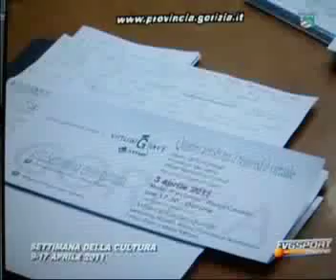virtualGart.mp4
Presentazione di virtualGart 2011 alla conferenza stampa tenutasi in Procincia di Gorizia.

A preso il via "virtualGart -- Quattro artisti tra il reale ed il virtuale".  Il progetto si basa sugli spazi espositivi e cioè quelli dei Musei provinciali. Dalla idea della "Wunderkammer"  rivisitata dall'artista croato Giannino Bozic,  il primo passo verso il concetto attuale di museo,  alle opere dell'austriaco Walter Mischkulnig con le sue pitture al bitume, la particolare tecnica usata già nel 500, e dedicate al non-sense della guerra. Fanno da ponte due artisti del digitale, entrambi presenti al MOCA Museum di New York:  il lombardo Francesco Mai con le sue "sculture virtuali" in tre dimensioni dall'aspetto fantascientifico ma del tutto sintetiche frutto di calcoli matematici e l'artista goriziano Paul David Redfern, tra i pionieri della fotografia digitale italiana, con le sue Photomorfosi dedicate ai personaggi della cultura italiani, austriaci e sloveni.

L'iniziativa è stata curata da Giuseppina Mastrovito presidente di Graphiti e dal virtualGmuseum di Gorizia e gode della Medaglia del Presidente della Repubblica e del patrocinio del Ministero per i Beni e le Attività Culturali, della Provincia di Gorizia, del Comune di Medea e della Fondazione Cassa di Risparmio di Gorizia.